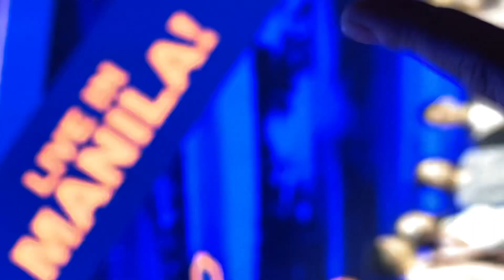KIM JONG-KOOK ABS LIVE IN RUNNING MAN MANILA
KIM JONG-KOOK LIVE IN RUNNING MAN MANILA